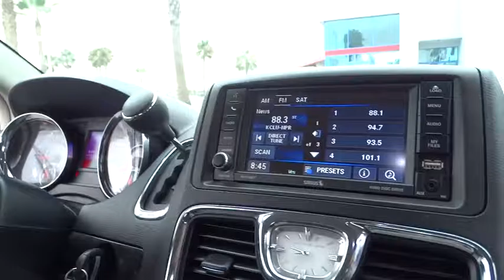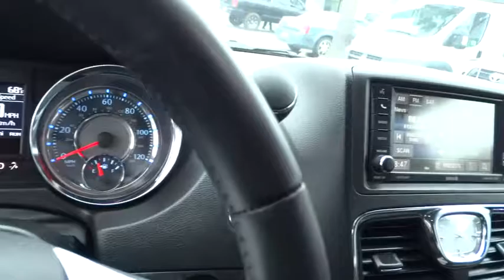2016 Chrysler Town & Country Ventura, Oxnard, San Fernando Valley, Santa Barbara, Simi Valley, CA 56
2016 Chrysler Town & Country

Crown Dodge
6300 King Drive